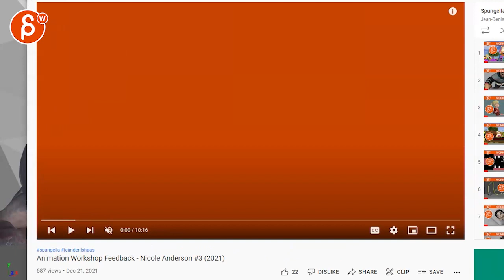Animation Workshop Feedback - Nicole Anderson #7 (2022)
You're watching a feedback session for the Spungella Animation Workshop. Topics that are covered: body mechanics, pantomime, creature animation, robot animation, maya animation, camera animation.